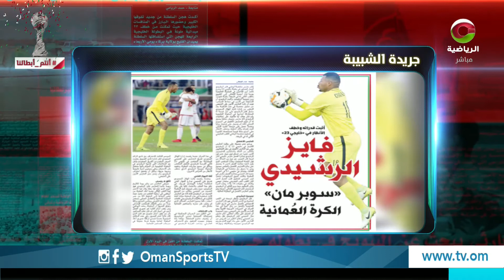عناوين | الأحد 7 يناير 2018م